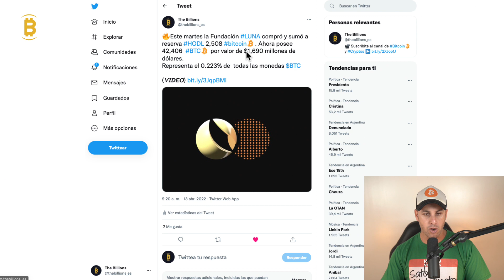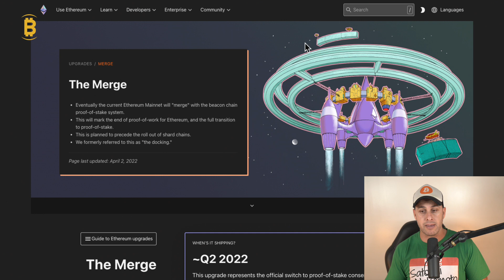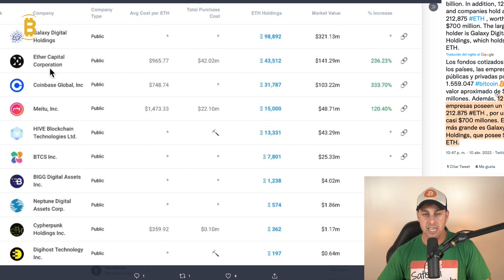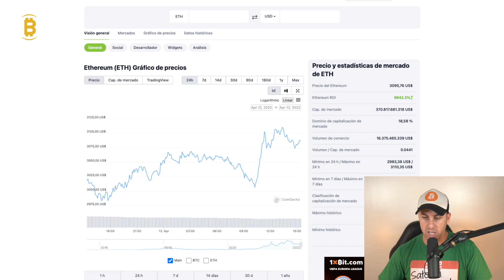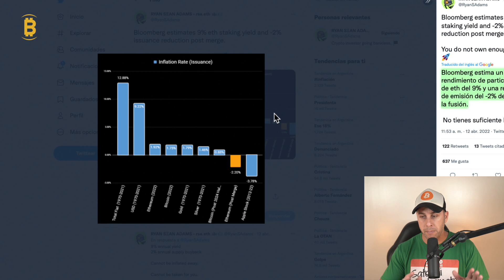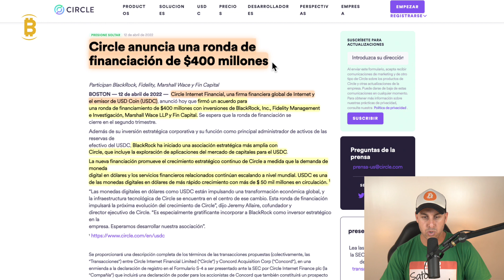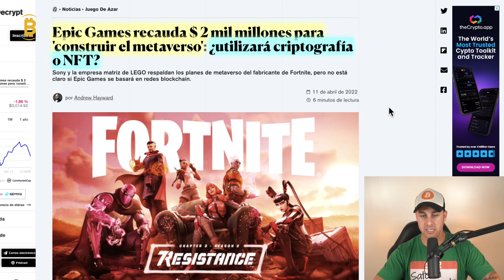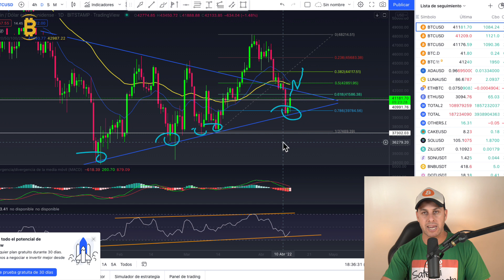ETHEREUM A $10K ¿Como? ▶ Noticias de criptomonedas HOY 🟩 TERRA LUNA CONTROLA 42.000 BITCOIN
Las principales Noticias de criptomonedas hoy para informarnos de todos los fundamentales de bitcoin y cryptos.
Ethereum a $10k. Se viene The Merge, La Fundación Ethereum busca la fusión y que la red sea Proof of Stake. ¿Bajarán el Gas fee y subirá la escalabilidad de la red?. El precio de bitcoin supera los $40k y Ethereum los $3k.

🚨 ATENCIÓN: NUNCA PUBLICAREMOS NUESTRO TELEFONO EN LOS COMENTARIOS NI TE PEDIREMOS NADA. CUIDADO CON LOS ESTAFADORES.